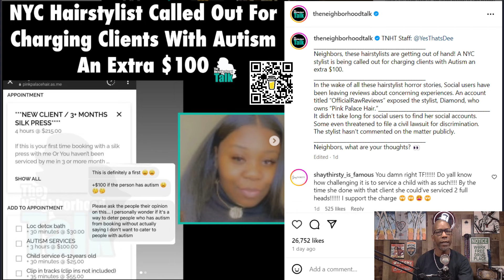NYC Hairstylist Charges Autistic Clients An Extra $100